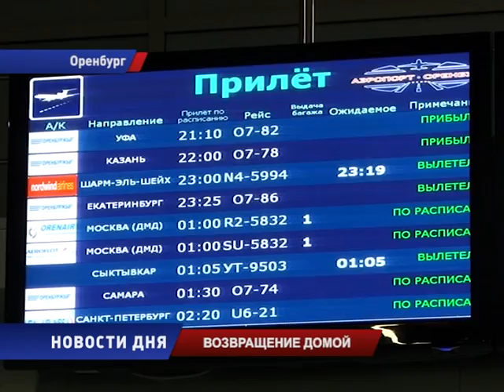Благополучное возвращение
Названа официальная версия причины крушения российского самолета А321 в Египте - теракт. По сообщению информационного агентства ТАСС взрыв был произведён с помощью самодельного устройства мощностью до 1 кг в тротиловом эквиваленте. Эти данные озвучил сегодня глава ФСБ Александр Бортников на совещании у президента Владимира Путина.
На сегодняшний день авиасообщение с Арабской республикой приостановлено, завершается эвакуация туристов. Минувшей ночью из Египта вернулись и все оренбуржцы. А это почти 400 человек.  Как прошел полет наших земляков, что волновало и беспокоило - узнавала Оксана Боричева.